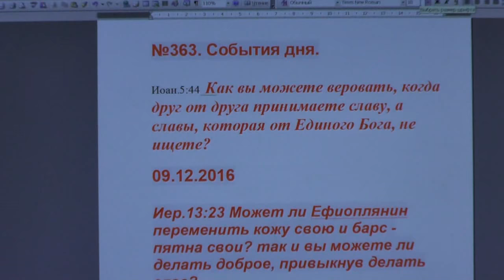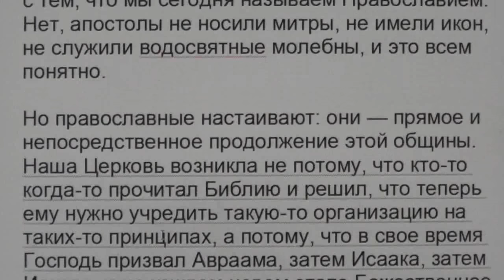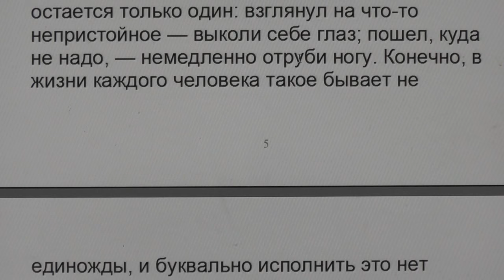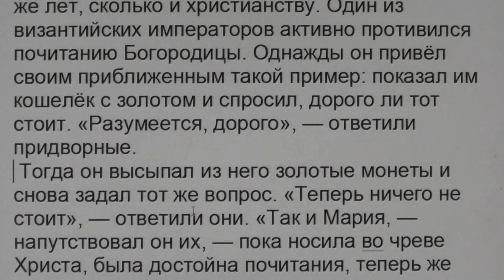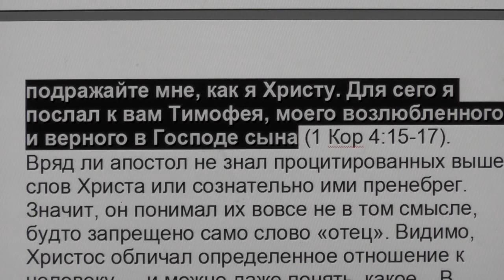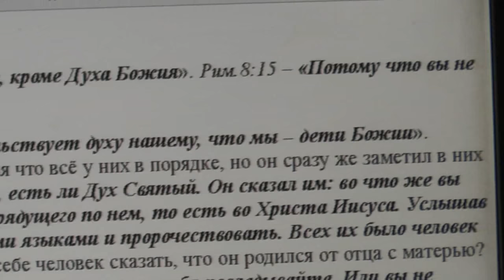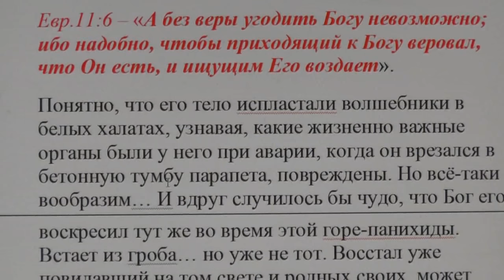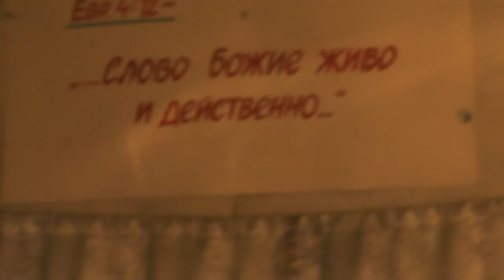№363. События дня. Иоан. 5:44. Как вы можете веровать, когда... 09. 12. 201